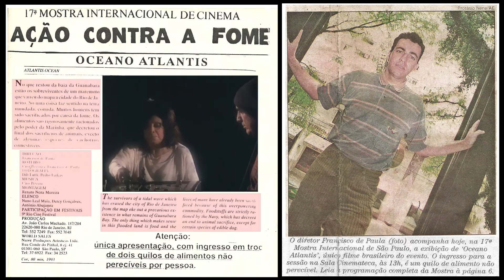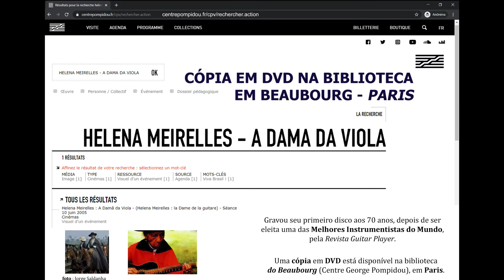Sobre o “Cinema Independente” - Parte 02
Entrevista p/ o Professor, Pesquisador, Mestre e Doutor em Multimeios, UNICAMP - SP (Alfredo Suppia)